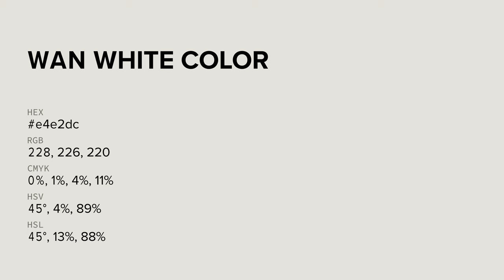Wan White color e4e2dc hex color - Grey color - Cool color e4e2dc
What color is Wan White ? e4e2dc hex color - Grey color - Cool color e4e2dc

Hex e4e2dc Color Code is also known as Wan White color.

Hex e4e2dc Color code in RGB color code model is created after adding 89.41% red color, 88.63% green color and 86.27% blue color.
Hex e4e2dc Color code in CMYK color (process color) code model is generated after subtraction of 0% cyan, 0% magenta, 3% yellow and 10% black.